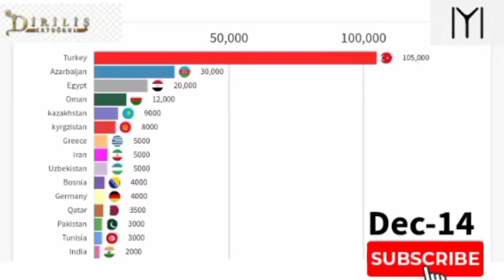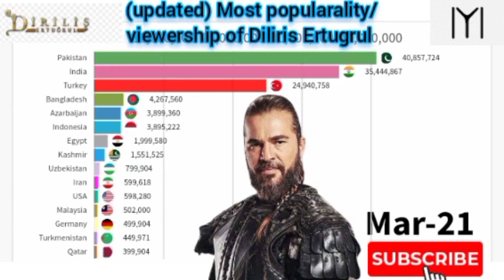कितना कामया $$ Ertugrul Ghazi Country Popularity - Most Viewership Countries Wise | 2021 ThegoodData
Timeline history of the science fiction movies popularity starting 1968 to 2019. Numbers represent worldwide gross revenue with a long-term ticket price adjustment for inflation. I used traditional classification where the Sci-Fi category includes sub-genres like space opera, superheroes fiction etc. Have fun!

Data source: movie-ticket admission reports

This channel is my passion project taking us on a fun trip down memory lane together so we can relive the colorful events we all experienced.

I am a first-year PhD student, data geek, who enjoys making visualizations as a hobby. I stumble upon numerous data while I research and I'm happy to share it with you. I read every suggestion you guys post. I appreciate your contributions!

People looking to steal my content:

I'm the most pro-sharing type of person. I believe in information being public and accessible. I spend most of my daily hours, working hard digging for interesting data sets.

I encourage you to search for interesting data and create your own unique videos. You'll find it can be fun and rewarding :)